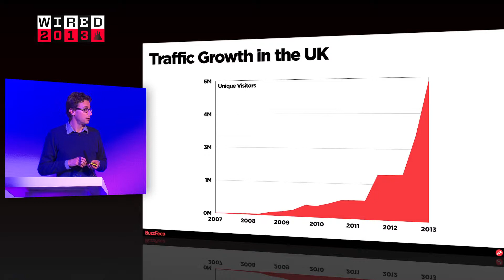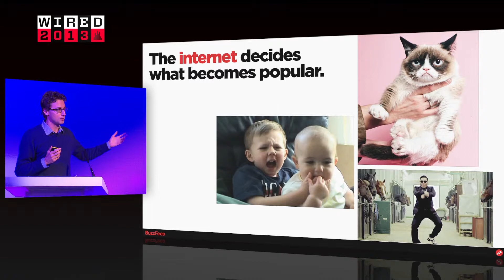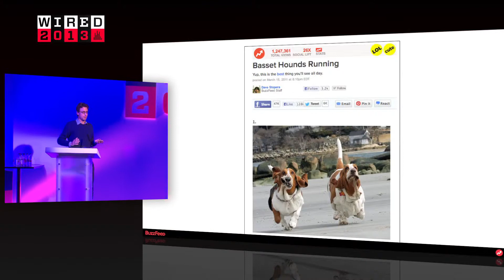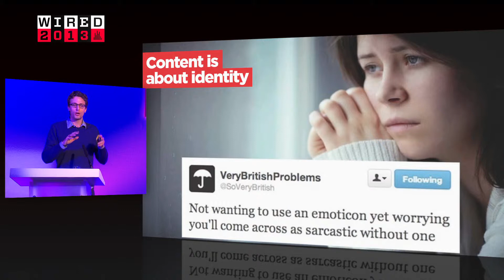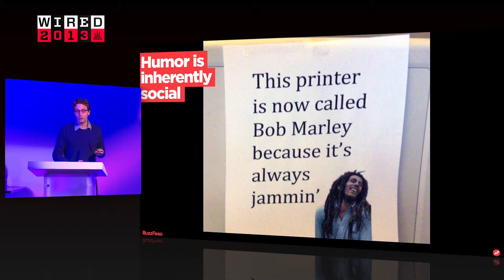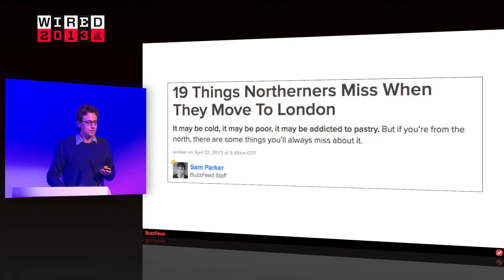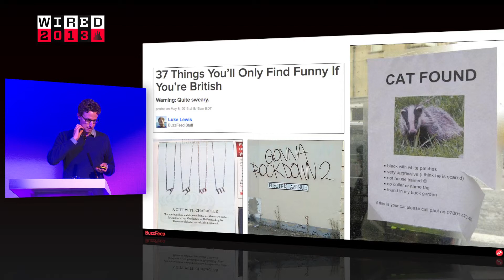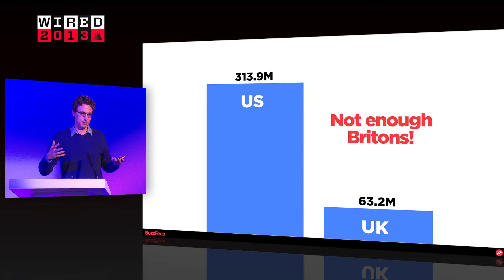Jonah Peretti: BuzzFeed and the Future of News | WIRED 2013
Jonah Peretti: co-founder of The Huffington Post and founder and CEO of BuzzFeed, the extraordinary news organisation which attracts over 50 million unique monthly visitors through its mastery of social sharing.